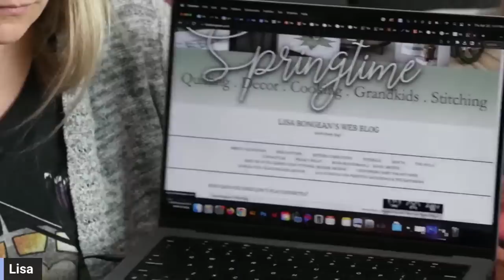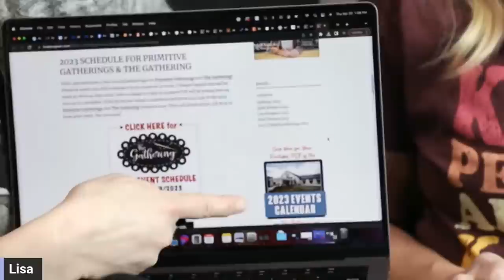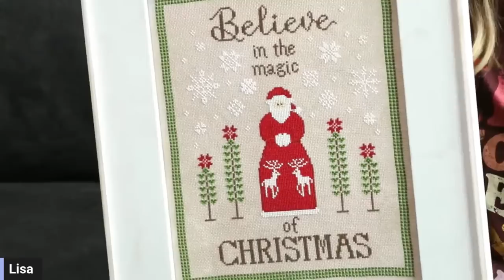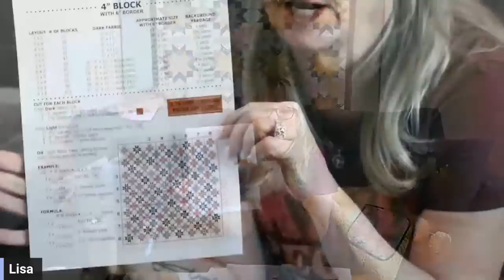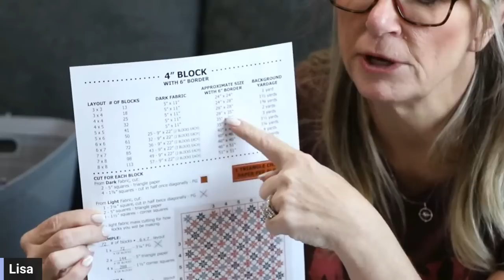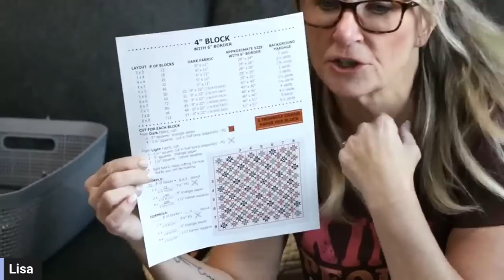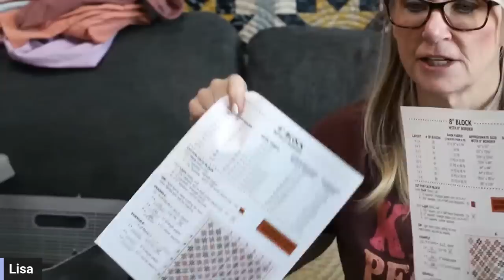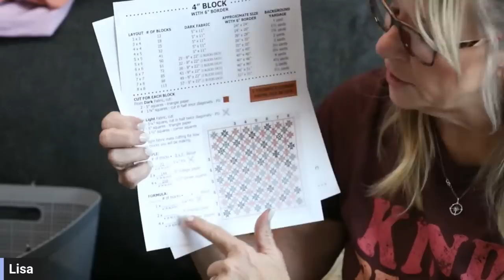What's New & Ongoing | Lisa Bongean | Primitive Gatherings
There is always something new going on here at Primitive Gatherings and Lisa will be sharing all about it during this month's works in progress LIVEstream!

Join Lisa to take a peek at what is all new and currently ongoing!